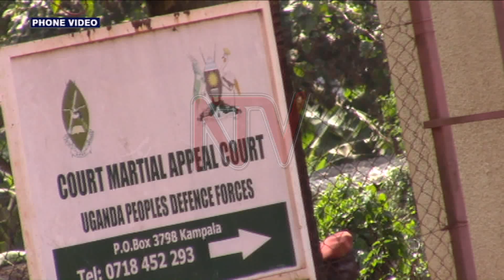Kyagulanyi aides now charged in the court martial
The army has charged 49 NUP supporters, arrested in Kalangala recently for being in unlawful possession of ammunition in the army court martial at Makindye. Following their prosecution, the accused were remanded to Kigo for the females and Kitalya government prisons for the males.